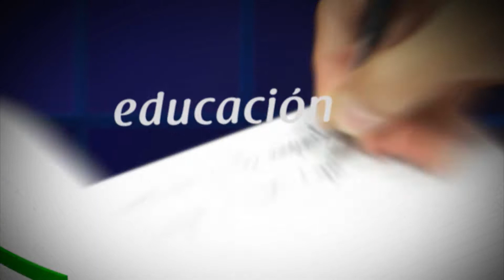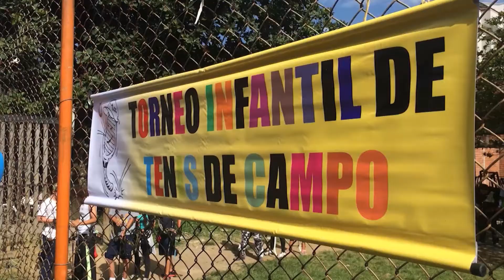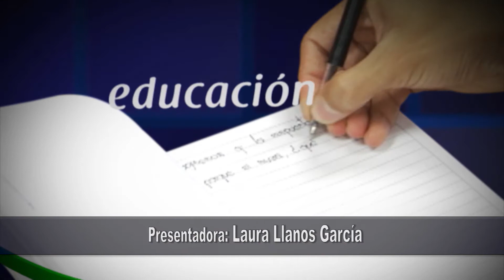En Sabaneta nos Vemos: Fiestas del Plátano 2015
Este año las Fiestas del Plátano estuvieron inolvidables. Con una programación que incluía actividades deportivas, artísticas y culturales propios y visitantes gozaron de principio a fin de esta tradición sabaneteña e hicieron honor a su lema: Familia, deporte y recreación en una sola celebración.